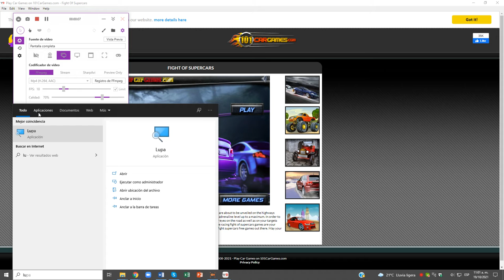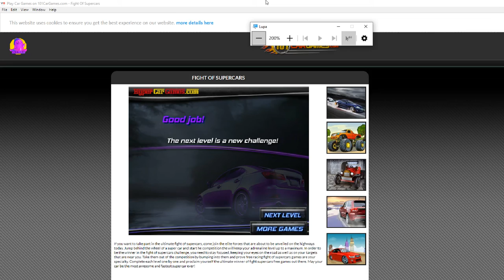Fight Of SuperCars Nivel 01